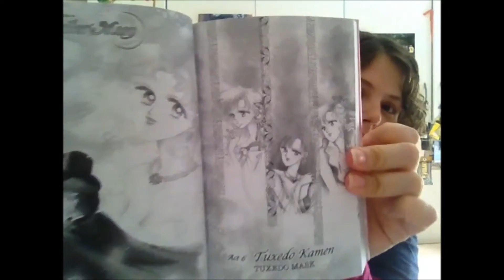Anime #6 | Opinioni Sailor Moon Crystal Act 6 | Tuxedo Kamen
LEGGIMI!!